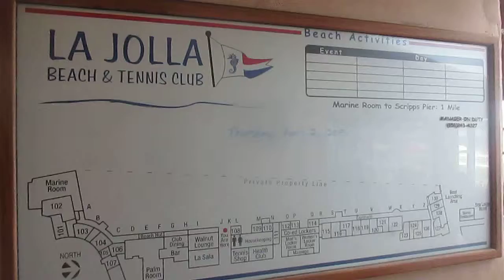La Jolla Beach & Tennis Resort surf check La Jolla Shores & Cove Tuesday April 2 2015